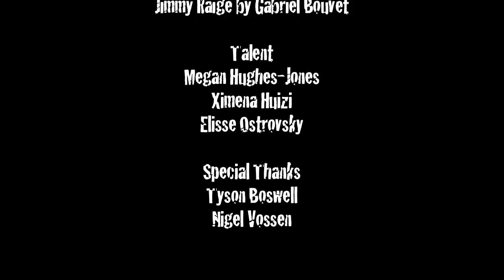Jimmy Raige (ARIA)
This is an Aria project that I made for school.
I hope you don't get scared!